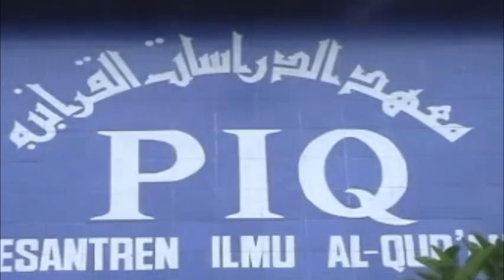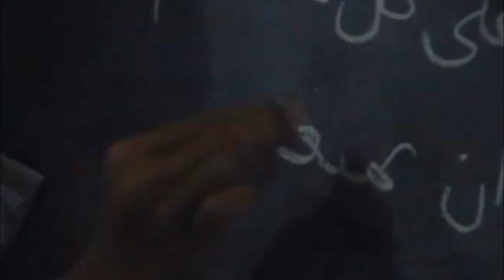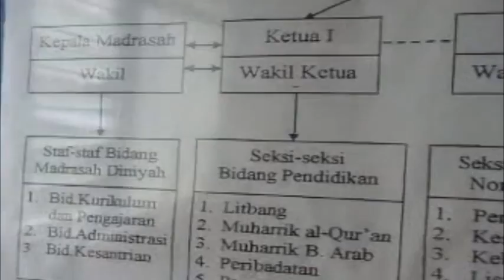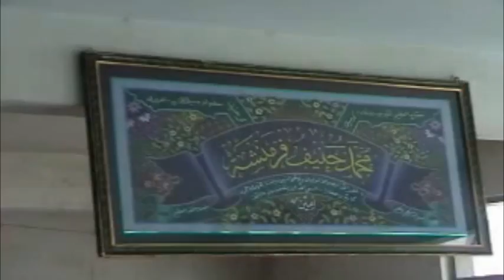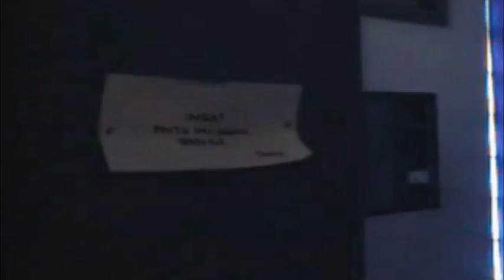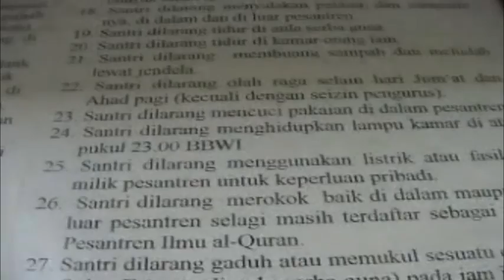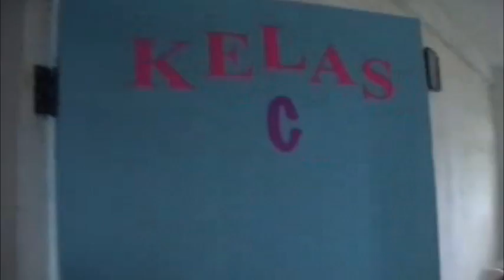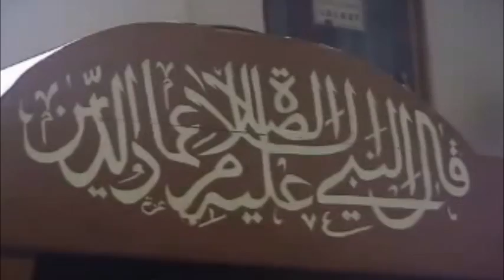PIQ TV ♦ Profil Pesantren Ilmu Al-Quran | Dunia Pesantren - Batu TV [2005]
Program Dunia Pesantren Batu TV episode Pesantren Ilmu Al-Quran Singosari Malang.